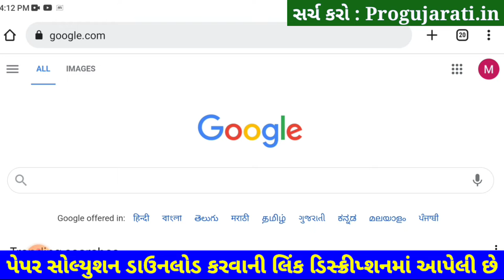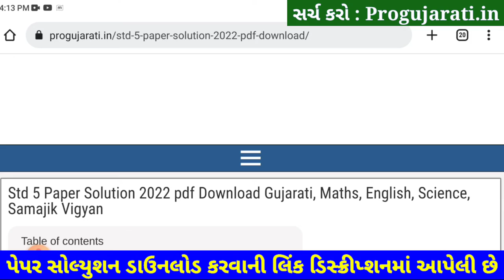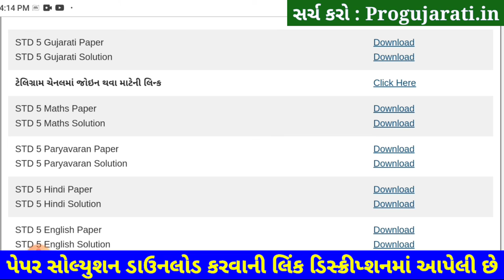Dhoran 5 Gujarati Paper Solution 2022 STD 5 | STD 5 Gujarati Paper Solution 2022 40 Marks October